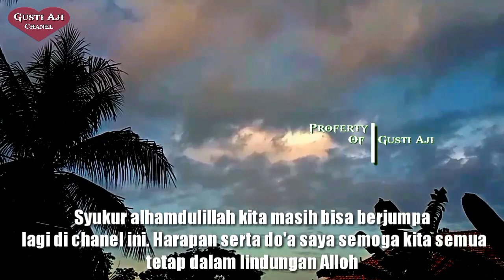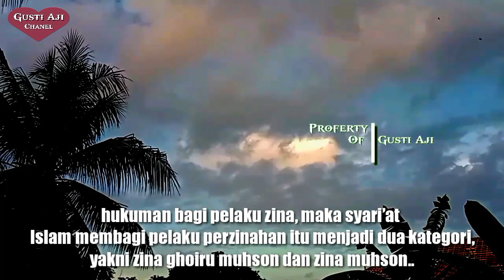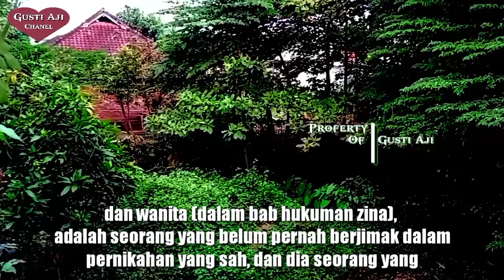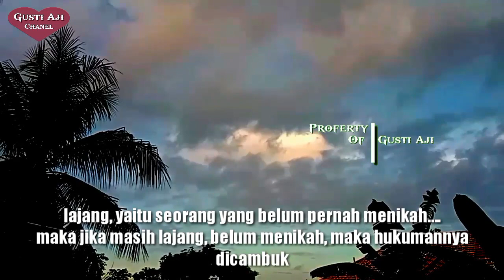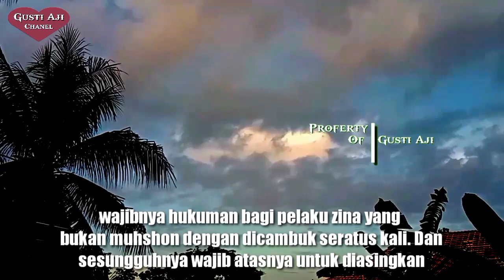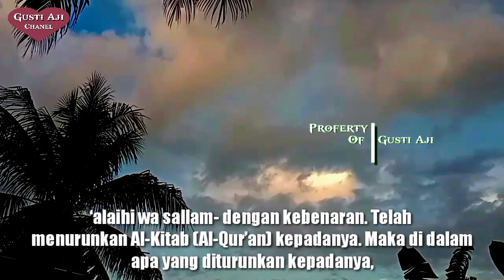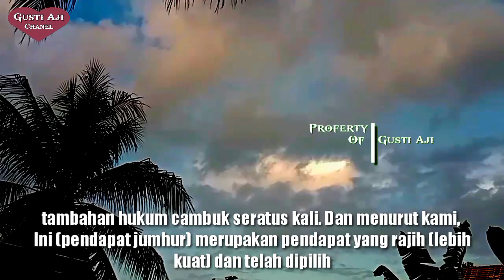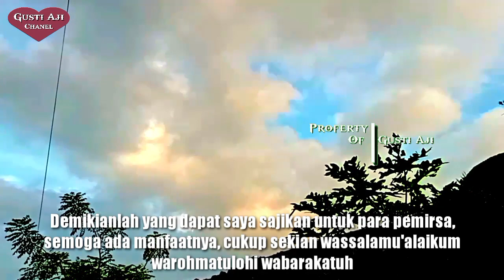Pelaku zina Muhson dan Ghoiru Muhson Dan berat hukumannya Menurut islam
Zina adalah merupakan  perbuatan bersenggama antara laki-laki dan perempuan yang tidak terikat hubungan pernikahan. Dalam agama islam, zina merupakan salah satu perbuatan yang sangat dilarang oleh Allah SWT.

Adapun Dalam hukum Islam, pelaku perzinahan akan mendapatkan hukuman. Sebagai upaya untuk meminimalisir praktek-praktek terlarang tersebut serta membuat efek jera untuk pelakunya agar tidak mengulangi lagi perbuatannya. Jika kita berbicara masalah hukuman bagi pelaku zina, maka syari’at Islam membagi pelaku perzinahan itu menjadi dua kategori, yakni zina ghoiru muhson dan zina muhson..